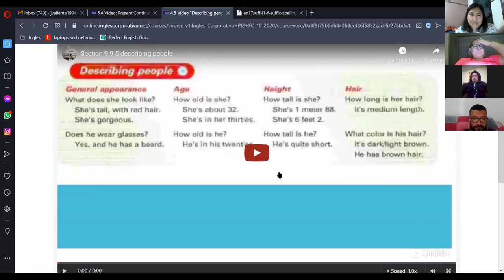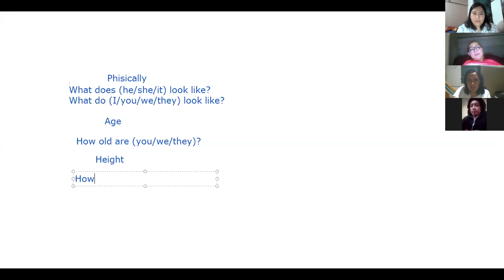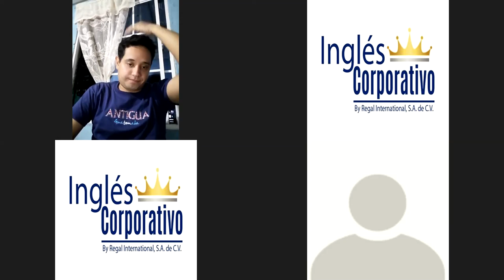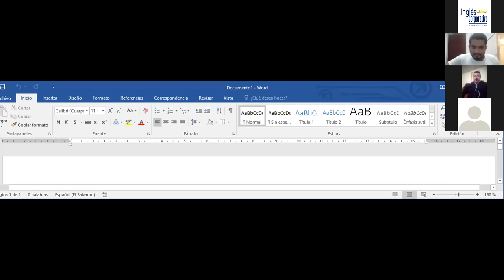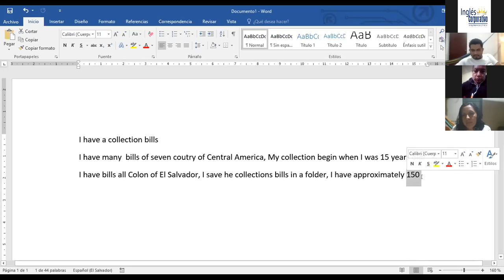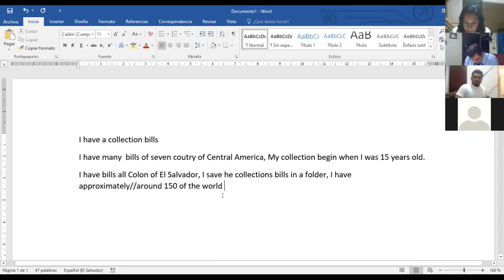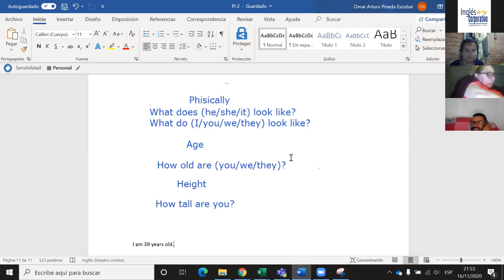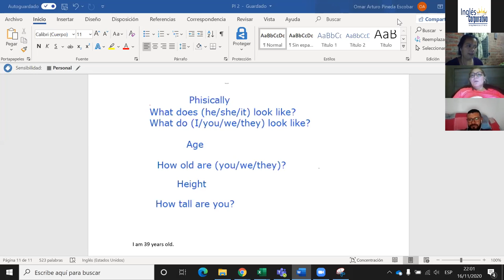Ingles Corporativo - Adjectives: Describe yourself and objects from your house